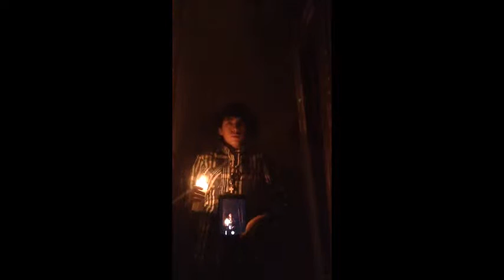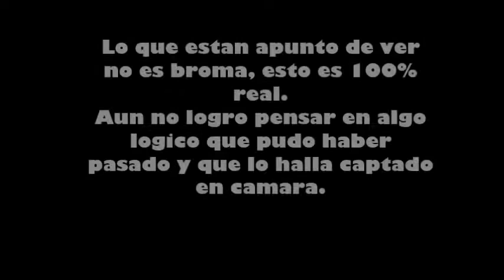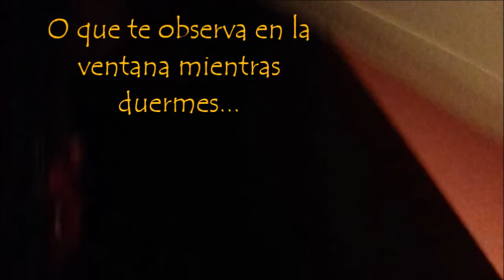Vlog #3 | "RITUAL BLOODY MARY + RITUAL DE VERONICA" (Un fantasma REAL en mi casa!)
Hoaaaa(: Es de madrugada y no puedo dormir por lo que vi mientras editaba este video. No se que es y sigo sin encontrar una explicacion logia para explicar lo que fue capturado en camara, sera la real Bloody Mary?

Pd: Tu me gusta ayuda mucho al canal(: